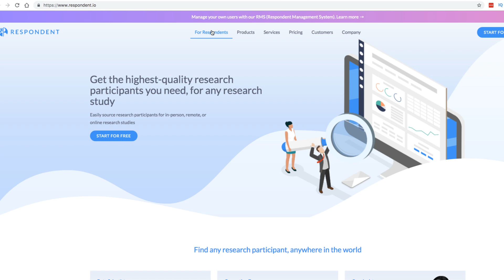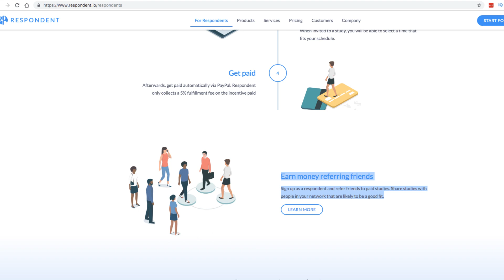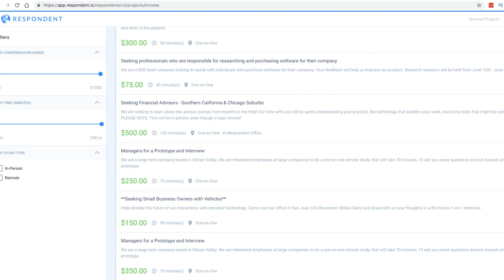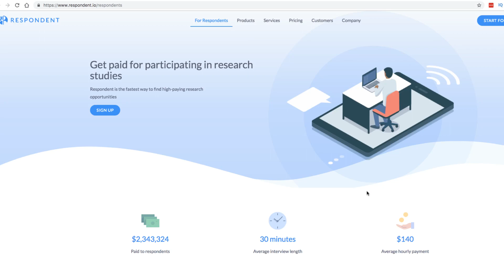$140 in 60 Mins Pay PayPal Money (Worldwide Research Studies)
Get paid for participating in research studies

➥ 👌Respondent is the fastest way to find high-paying research opportunities

Morning Motivational Video to Start Your Day (2019) Wake up Positive Add This To Your Morning Ritual ➡️